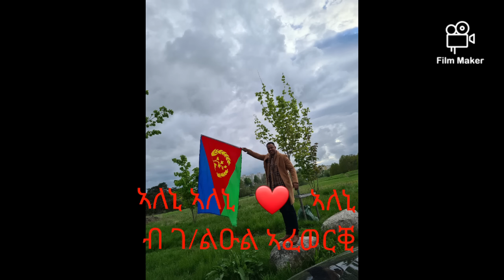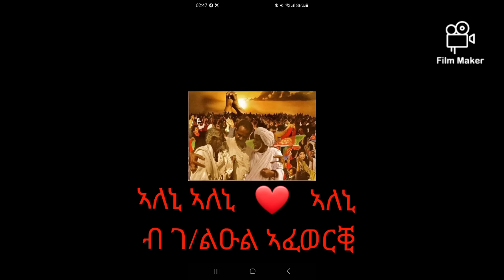Gebrelul Afewerki New Eritrean Song ALENI ALNI ❤️ ALENI 2023